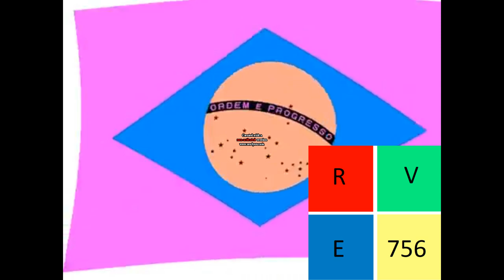Brazil Logo Effects in G Major 7